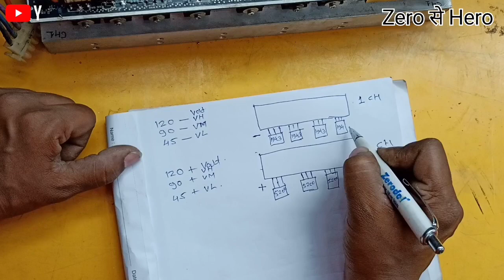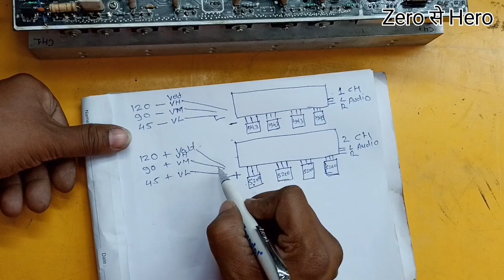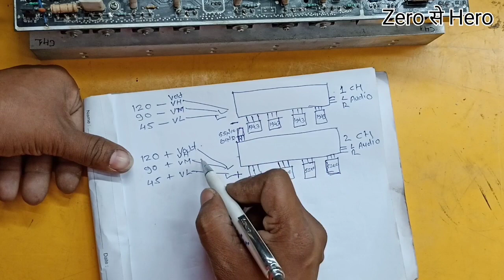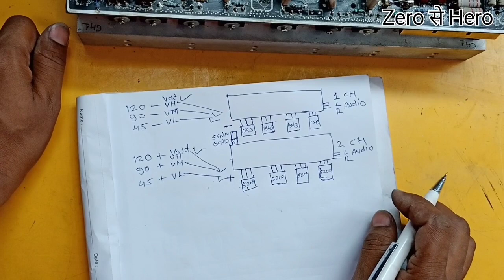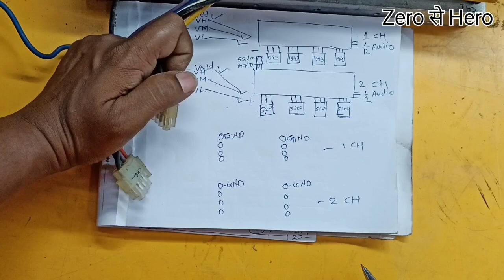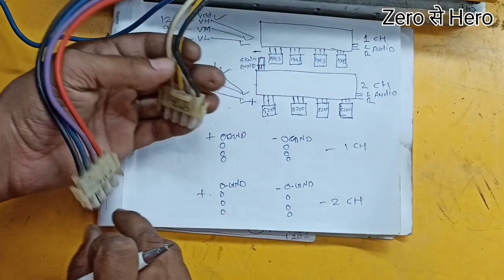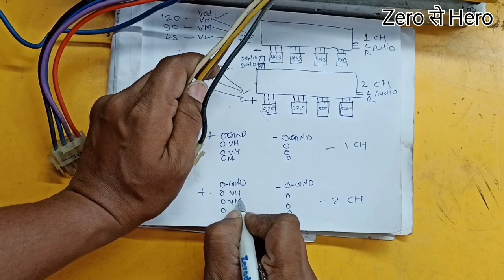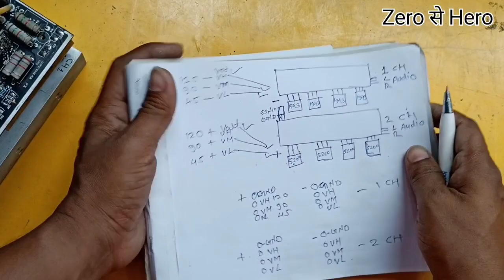Amplifier full Canection and repair tips part 05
Guys iss video me maine bataya hai ki

Amplifier full Canection and repair tips

nx audio amplifier 1000 watt
nx audio amplifier 2000 watt
nx audio amplifier 3000 watt
nx audio amplifier 4000 watt
nx audio amplifier 5000 watt
nx audio amplifier 6000 watt
nx audio amplifier 7000 watt
nx audio amplifier 8000 watt
nx audio mt1601 amplifier repair
nx audio mt1601 original
nx audio mt 1201
nx audio amplifier XT1000 watt
nx audio amplifier XT 2000 watt
nx audio amplifier XT 3000 watt
nx audio amplifier XT 4000 watt
nx audio amplifier XT 5000 watt
nx audio amplifier XT 6000 watt
nx audio amplifier XT 7000 watt
nx audio amplifier XT 8000 watt
nx audio qx 6000 mk2
nx audio proton amplifier
proton 4000 watt amplifier back setting
proton amplifier 3000 watt
dj amplifier repair kaise karen
Dj amplifier repair sikhe kaise
Amplifier protection mode repair
Amplifier MOSFET kaise Sahi karen
Making DJ amplifier circuit board
How to home made DJ amplifier
Amplifier Ghar par kaise banaye
Repairing kaise sikhe
Amplifier kyun protection me jata hai
Kitne Watt RMS ka amplifier lagana chahiye
1000 Watt RMS ka speakers Ko konsa amplifier lagega
vu meter not working
vu meter kaise repair karen
amplifier load not working
amplifier protection problem
amplifier speaker not work
amplifier impedances problem
amplifier full canection video
amplifier full waireng kaise karen

ZERO से HERO YOUTUBE CHANNEL
UPLOAD FULL DETAILS Any
Electronic device, Repair, Solutions,
example easy way Hindi language
My YouTube channel Free learning
Zero से Hero Electronic
This channel is All About Technology & Repairing Videos